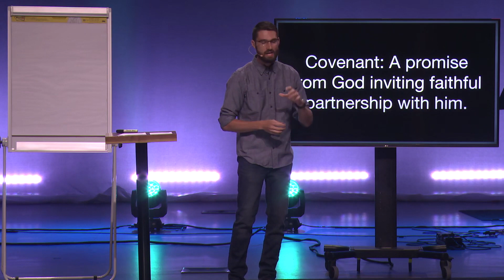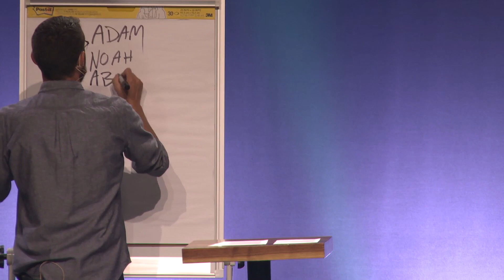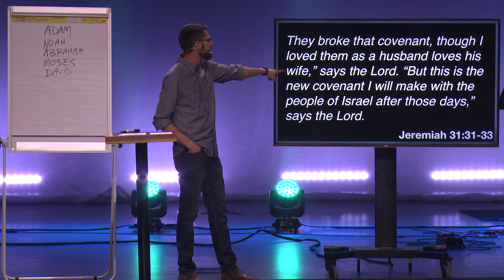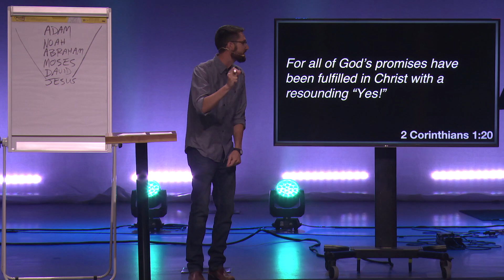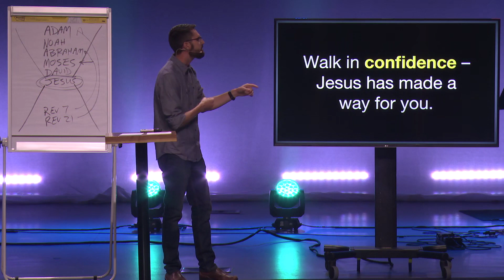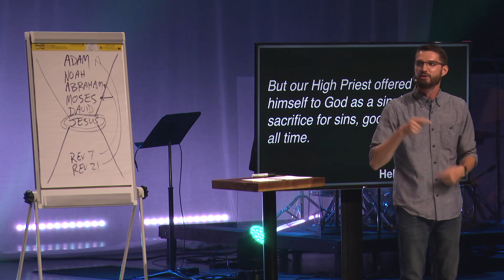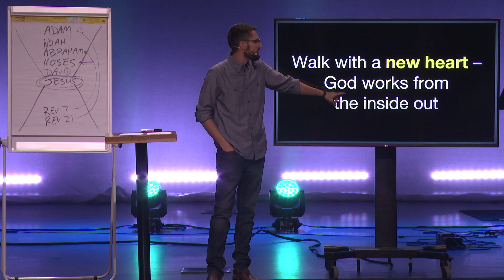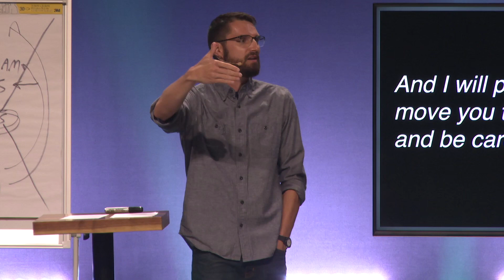God's Promise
Walk in God’s promise. Brent brings us this message about walking in God’s covenant with us.